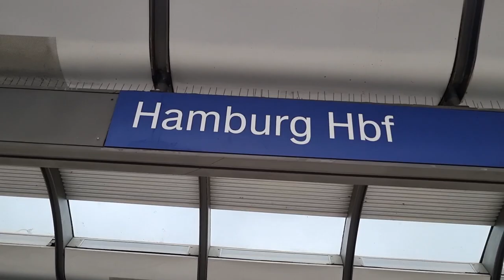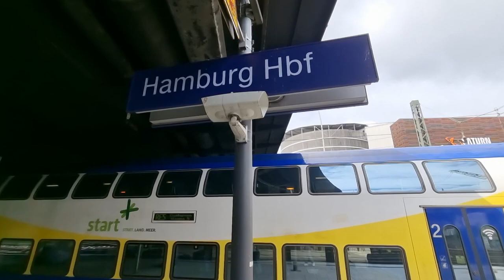Spotting Day : Folge 5. Hamburg HBF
In diesem Video seht ihr das bunte Treiben am Hauptbahnhof in Hamburg.

Es ist sehr viel verschiedenes Rollmaterial zu sehen..

Tipp: Schaut bis zu Ende.